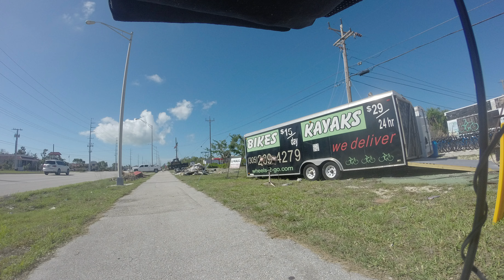2017 1123 KeyWestBiking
Mark-Katie-Dan go biking in Florida.  Dan tried out the GoPro on this section, using 30-sec time lapse.  Should have been less time between photos.

Arriving into Marathon Key, on a hot day before Thanksgiving.  From around mm60 to "around" mm50, although Dan told everybody that they would end at mm54, earning him some wrath.